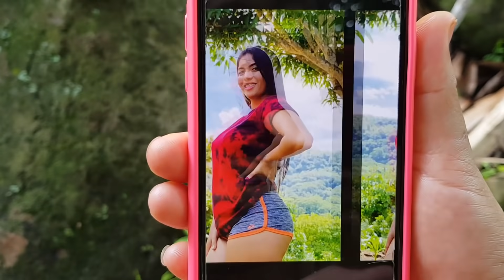De camino al río 🥰🍃 | Que vamos a cocinar ?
BIENVENIDOS A MI CANAL ESPERO QUE MI CONTENIDO SEA DE SU TOTAL AGRADO,  MIL GRACIAS POR TODO EL APOYO QUE ME BRINDAN QUE DIOS LOS BENDIGA ESPERO SIGAMOS CRECIENDO MUCHÍSIMO MAS.
GRACIAS POR FORMAR PARTE DE ESTA FAMILIA LOS AMO DEMASIADO QUE DIOS LOS BENDIGA💯